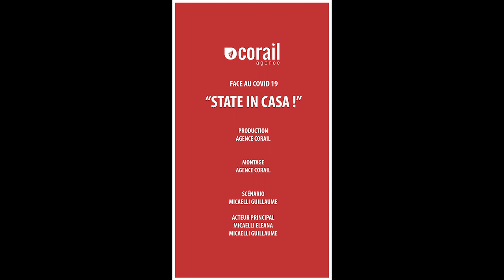Une semaine pleine de télétravail en situation de garde d'enfant.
Plonger dans la réalité du semaine pleine de télétravail en situation de garde d'enfant. On croit que c'est facile. À vous d'en juger?

Scénario et sélection musicale : Micaelli Guillaume

Avec Micaelli Eleana et Micaelli Guillaume

Montage  : Gael Ferrari de l'agence corail

Vidéo réalisée le week-end du 23 Mars dans le but d'apporter une touche d'humour dans cette situation de confinement ou les parents en situation de télétravail (qui peuvent être perçu comme chanceux par certains)  travaillent et gardent leurs enfants. J'ai caricaturé sur le volet comportement du télétravailleur (visible sur les tenues portées et les phrases prononcées)  associé à la gestion d'un enfant.